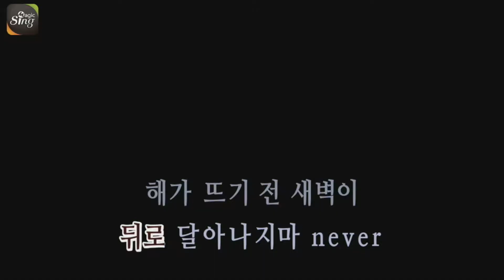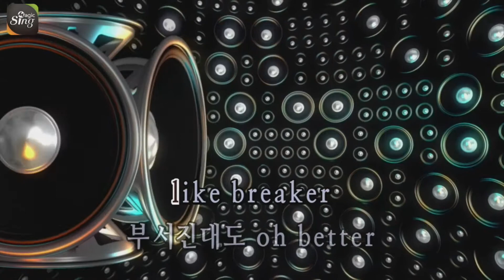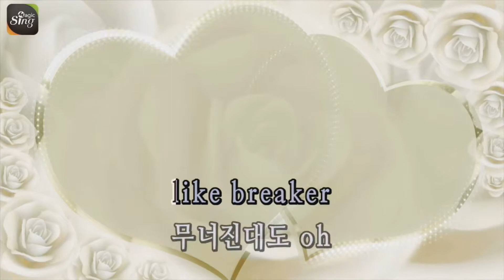[매직씽아싸노래방] 방탄소년단 - Tomorrow 노래방(karaoke) | MAGICSING